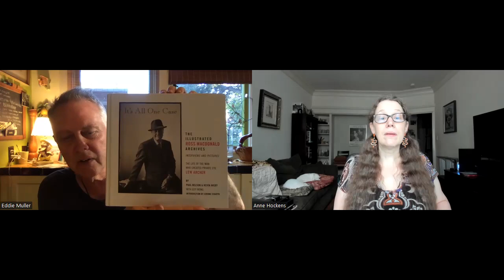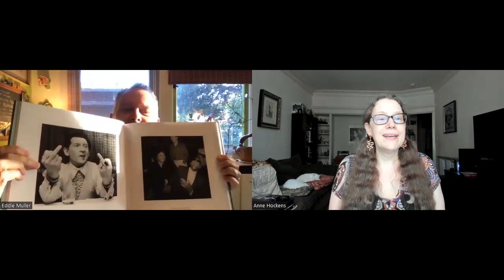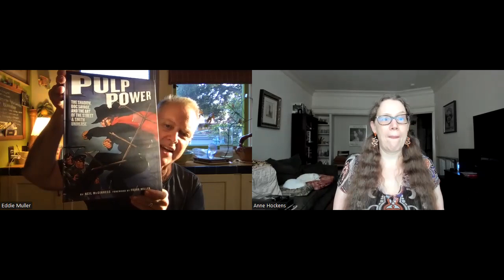ASK EDDIE - July 28, 2022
FNF prez Eddie Muller responds to film noir fan questions fielded by the Foundation's Director of Communications Anne Hockens. In this episode, we discuss HIGH TIDE, Jan Sterling, whether film noir is a mood or a genre, Elmore Leonard, mid-century American heist films and more. In addition, Eddie reveals which film noir icons he would recommend for a tattoo sleeve. In cat news, Charlotte and Emily are background planners. In paranormal news, Eddie was haunted by the ghost of John Alton during our recording of this episode.
Want your question answered in a future episode? We solicit questions from our email subscribers in our monthly newsletters.

This week’s questions:
    1. I was intrigued by High Tide, which I had never seen before.  It's too bad that handsome Don Castle did not become a big star. I followed Eddie's introduction about the portion of High Tide in which script pages seem to be missing.  I could not detect this point in the film, please point out when that segment happened.  You said it would be easy to notice.  That is too high a bar for me.
Also, who was Don Castle as Slade really in love with - the nice young secretary or the murdered newspaper owner's wife?  That was another mystery.
Harriet
    2. 18 to 24 months ago on this venue it was mentioned that the original John Latimer script of Raymond Chandler's unproduced "Red Tide" was for sale; I believe $10,000 was the amount mentioned. Do you know what happened to it?
Nathan in Martinez, CA.
3. Hi Eddie, I have never heard you mention Paramount’s Jan Sterling. I always thought that she was in the Audrey Totter, Gloria Grahame school. The Big Carnival, Union Station could be examples.
Also, would you consider that delicious Bette Davis film +Beyond the Forest" noir?
Richard Reichardt Oakbrook Illinois
    4. I saw an interview with film critic A.S. Hamrah (he writes for N+1, Cineaste, and Bookforum) and he says that film noir isn't a genre, it's a "mood." Do you agree with this?
Bob
5. My question for Eddie involves a tattoo sleeve I’m undertaking at the moment. My tattoo sleeve in progress is based off classic film noir. I’m curious what iconic stars and imagery Eddie would have for a film noir tattoo sleeve.
James
    6. In all the time I’ve watched you, I don’t recall you ever bringing up one of the masters of crime fiction – Elmore Leonard. Maybe this is because the films made from his books tend not to fit neatly into the classification of noir. Still, I can’t believe either of you have not read at least one of his works. Making that assumption, which is(are) your favorite Leonard book(s) (mine’s Fifty-Two Pickup) and the best movie adaption of his work (mine’s Life of Crime based on Switch)?
Michael, Post Falls, Idaho
    7. Trying to find the 1941 film, AMONG THE LIVING, with Frances Farmer and Albert Dekker.  Is it as noir as the lives of its two stars?
John
    8. Do you know the novel called Wisteria Cottage and the film based on it called Edge of Fury (1958)?  I cannot find it anywhere.
Alfred, Santa Clara, CA
    9. I recently saw the 2021 German film Hinterland at the Seattle International Film Festival. It immediately struck me as a neo-noir that Eddie would appreciate. Have you seen it?
Jeff, Seattle
    10. Which heist films - produced in the U.S. during the 1940s and 1950s - do you consider to be great films noir?  And, what makes each of these special?  Can you recommend five of these?
Cliff, Sacramento (When are you coming back to present films at the Tower?)
11. Eddie. why are modern recreations of the film noir period always so unconvincing? Lots of photographers online have tutorials in so-called 'film noir portraits' and aside from lots of venetian blind lighting they just never look convincing. Is it hand retouching vs Photoshop, is it the modern lighting equipment or just a poor choice of models?
Liz
    12. I have seen the first 3 film versions of The Maltese Falcon, as well as read the book several times. I have often fantasized that after the conclusion of the film, it is revealed that Effie (Spade's secretary) actually swapped out the real falcon for the one given to Gutman. Whether she & Spade run off together with the bird, or Effie acted on her own, either way, it is fun to speculate.  (Which may be sacrilege for a movie I consider to be near perfect.)
Are there films noir which you have imagined what happens beyond the film's ending - an added resolution or a twist?
Shawn, Apex, NC